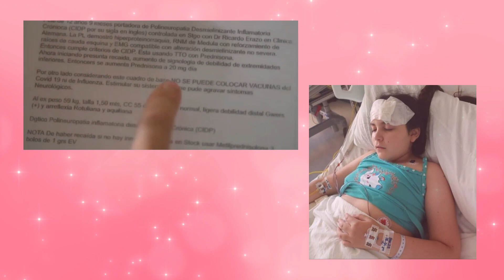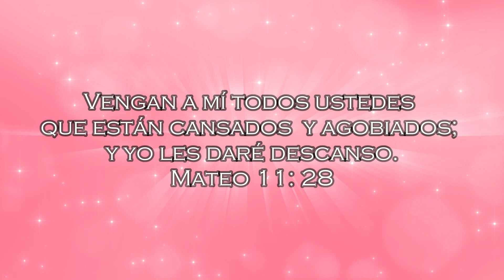Juntos por Javiera Rodriguez